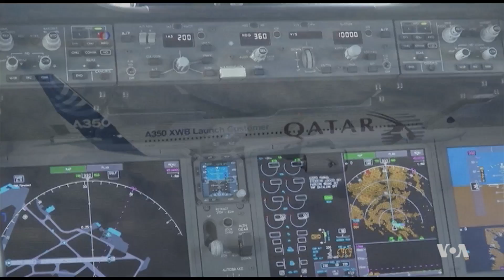How Safe Is Artificial Intelligence?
The notion of machines rebelling against humans has long been a theme of science fiction books and films.  But as advances in computer processors and memory chips rapidly usher us into the world of artificial intelligence, some scientists and entrepreneurs are urging us to get ready for machines becoming more independent. VOA’s George Putic reports.